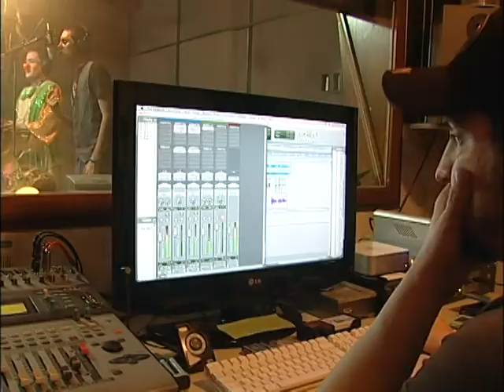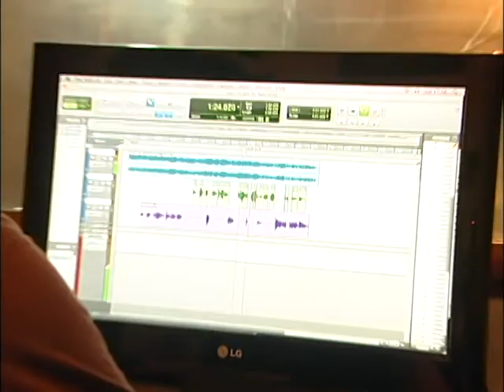HECTOR ESPINOZA FT. PAQUITO CHAPOY - AMIGO FIEL (TOY STORY 3 )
HECTOR ESPINOZA FT. PAQUITO CHAPOY